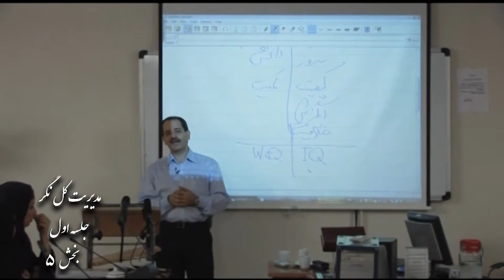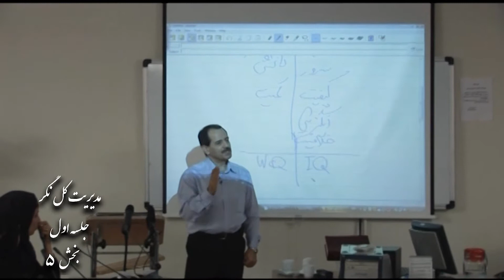صحبتهای استاد طاهری در مورد مدیریت کل نگر جلسه اول بخش ۵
صحبتهای استاد محمد علی طاهری در مورد مدیریت کل نگر جلسه اول بخش ۵